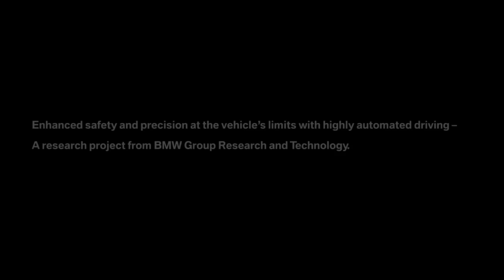Autoweb.cz: BMW M235i Auto Drift System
BMW M235i Auto Drift System.